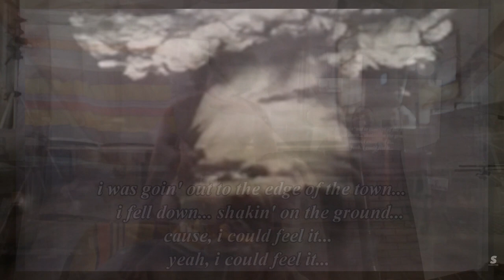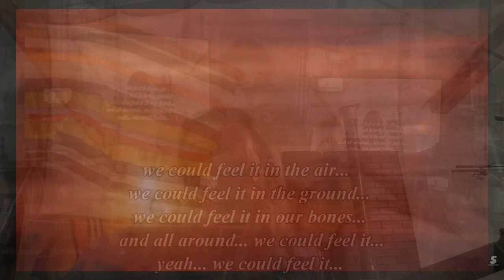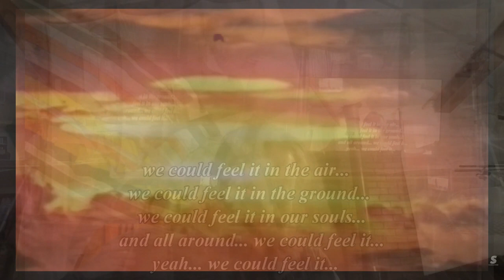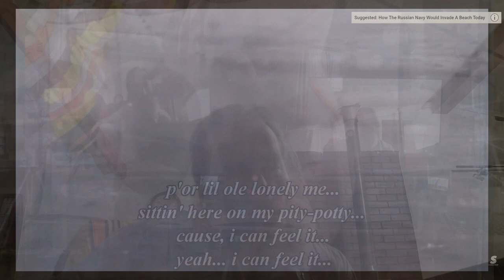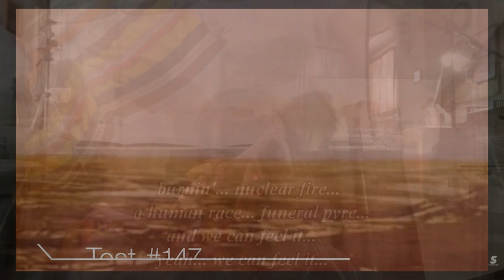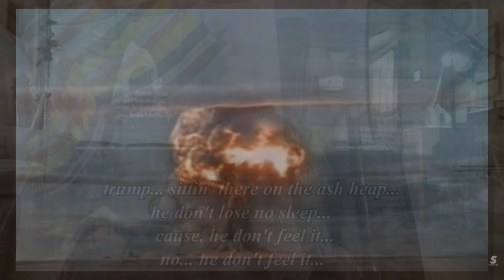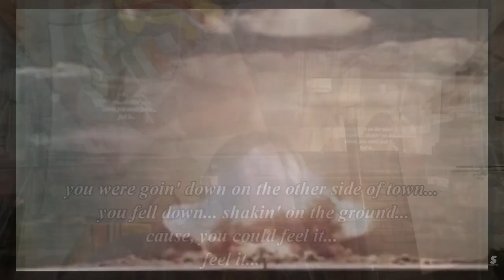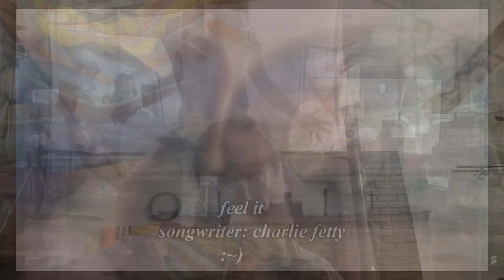feel it (:~:)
feel the nuclear burn... feel it...
from 'the nothin' music video series (:~:)